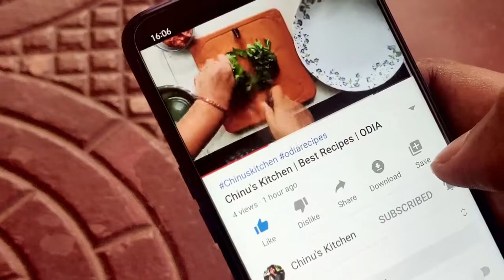ଛୁଇଁ ଆଳୁ ବେସର ଭଜା | Chuin aloo besara bhaja | Drumsticks mustard fry | Sajana chuin Besara bhaja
ଛୁଇଁ / Drumstick is a very common vegetable available in odisha and it is very popular. Today we will make Chuin aloo besara bhaja ( besara bhaja is a mustard fry and also can be used in other recipes) or Drumsticks mustard fry. Make this Sajana chuin Besara bhaja recipe and enjoy the taste.